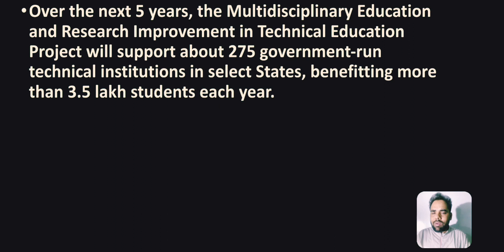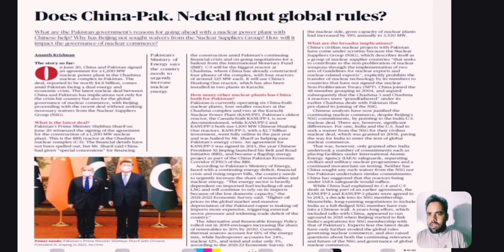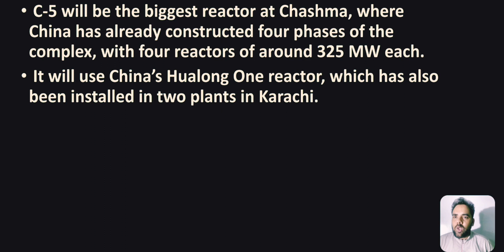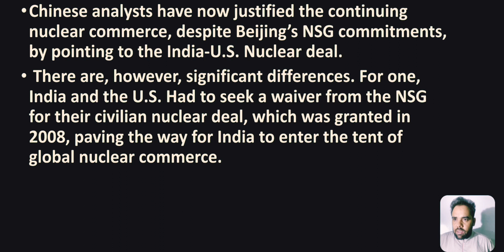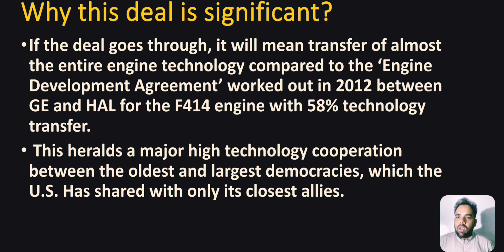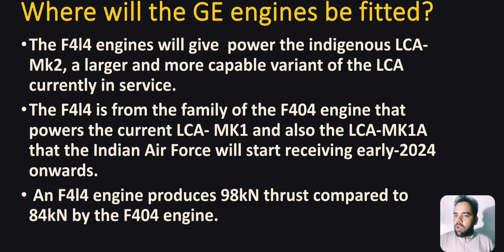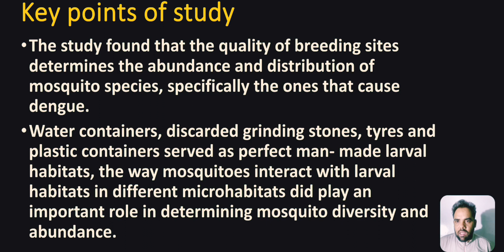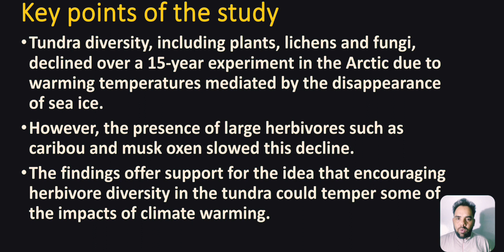25 June 2023 (Sunday)...The Hindu Newspaper Analysis For Civil Services Examination,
Let's Crack UPSC CSE 2024 , and Other State PCS Examinations
25 June 2023 (Sunday)...The Hindu Newspaper Analysis For Civil Services Examination,